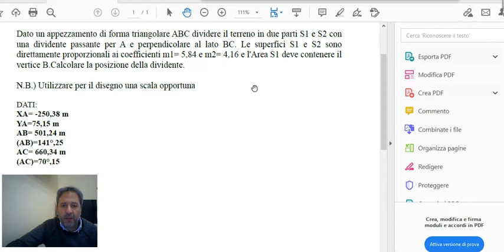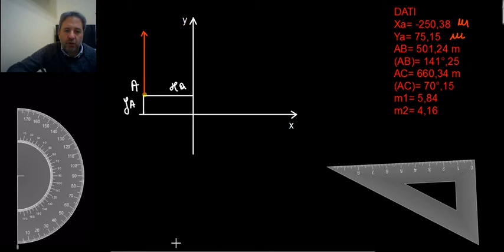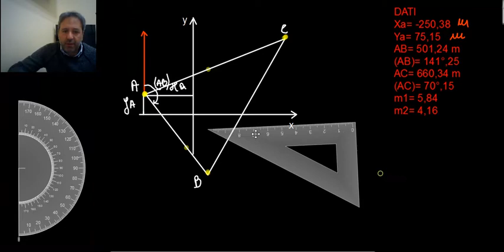DIVISIONE DELLE AREE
DIVISIONE DELLE AREE ESERCIZIO SVOLTO